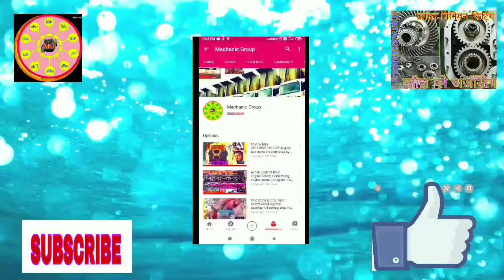How To 1613 Tell Pinion Fitting, Crown Pinion, Crown Play Adjusting, Ashok Leyland mechanic group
Thanks

टेल पीनियोंस फिटिंग ka sabse accha tareeka